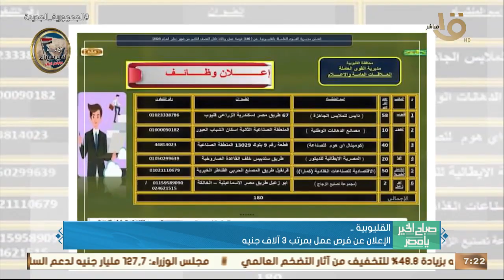صباح الخير يا مصر |جولة المحافظات.. حديقة الحيوان بالإسكندرية استقبلت 39 ألف زائر في أول يومي العيد